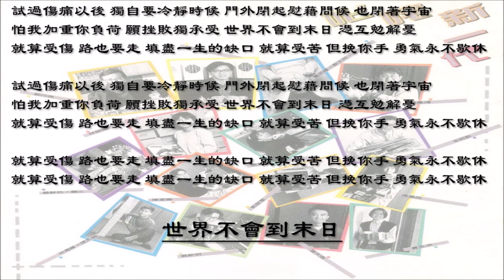【黄志淙 Chi Chung Wong】【梁颖颜 Celine Ma】【卢玉凤 Mary Lo】世界不会到末日 粤语（1989）